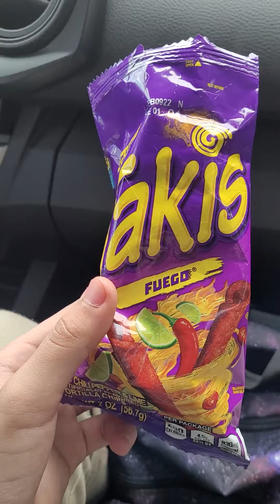When she steals your Takis Instant Regret🤣🤣